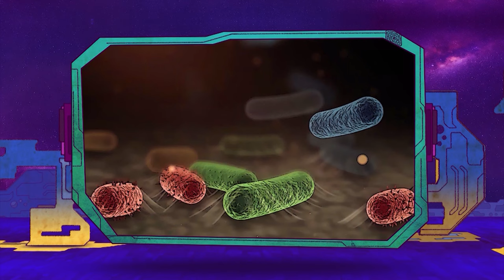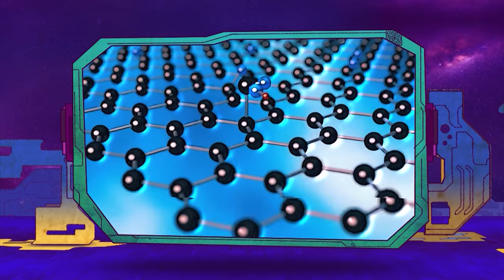La Oveja Eléctrica | Ep 8 Desarrollo de materiales que evitan adherencias en entornos húmedos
En entornos húmedos o sumergidos se corre el riesgo de generar una biopelícula que daña la superficie de diversos materiales de uso humano, ¿Cómo enfrentar este problema bioquímico?

Pepe Gordon recibe en La Oveja Eléctrica al Dr. Gregorio Vargas Gutiérrez, quien cursó su posgrado en el Instituto Politécnico de Lorraine, en Francia, y quien tiene más de una década trabajando en la investigación de materiales superficiales de acero inoxidable para mejorar su resistencia a la bioincrustación en entornos marinos. El Dr. Vargas ha sido Director de Investigación y DEsarrollo en la Corporación Mexicana de Investigación en Materiales, Director de CINVESTAV-Saltillo y Director de CIMAV-Monterrey.